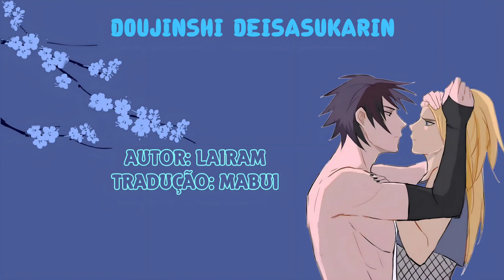Amor Ambivalente - Doujinshi Deisasukarin (Port/Br)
Obs.: Ambivalência é um sentimento conflitante onde coexistem duas ideias de igual importância e intensidade a respeito de uma mesma coisa. É o sentimento de querer, e não querer, gostar e não gostar, ao mesmo tempo de alguma coisa.